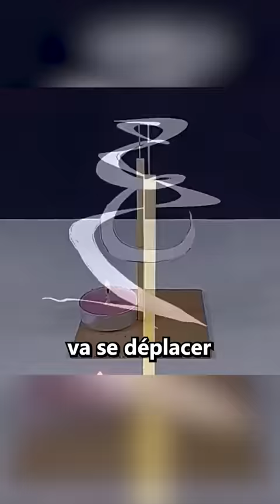Des Expériences Scientifiques Qui Ressemblent À De La Magie 3